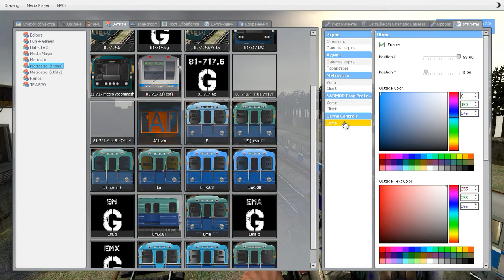Garry's Mod - Metrostroi: Зашибенно(!) припарковались при заезде в депо, на неисправном составе:)))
Пожертвования для финансовой помощи в развитии канала, и(или) просто в знак благодарности.:) 18+! Внимание!!! Возможна ненормативная лексика. Не забудь заглянуть в описание под видео!:) Там могут быть разные "вкусности", полезная, или просто интересная информация:). Наслаждайтесь!

На данный момент, у меня серьёзные проблемы с компом (О которых я уже рассказывал в одном из недавних видео И сейчас, я как никогда нуждаюсь в вашей помощи. Мне нужно собрать 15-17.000 рублей на новый блок питания для компьютера. Дабы я в дальнейшем, и дальше мог радовать вас новым контентом. И заниматься своилюбимым делом!:) В заранее благодарен!!!:)

В том случае, если вдруг на канале, в течении долгого времени не будут появляться новые видюшки, посмотрите вот это видео

Хочу посоветовать вам, один очень интересный канал... Где просто талантливый человек, делает хорошие каверы (И не просто каверы, а на русском языке! С хорошим, и качественным переводом. В стихотворной форме.) на музыкальные произведения, разных зарубежных исполнителей. В числе которых, находится и одна из моих самых любимых групп: POETS OF THE FALL!!! С песней: Carnival of Rust!!!